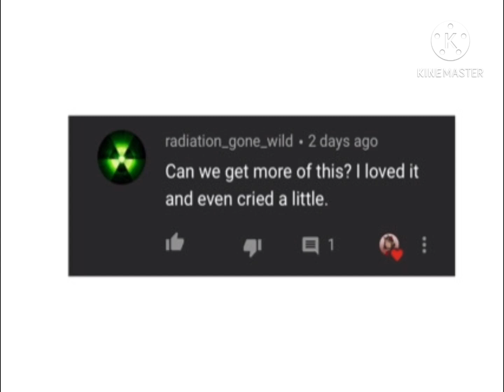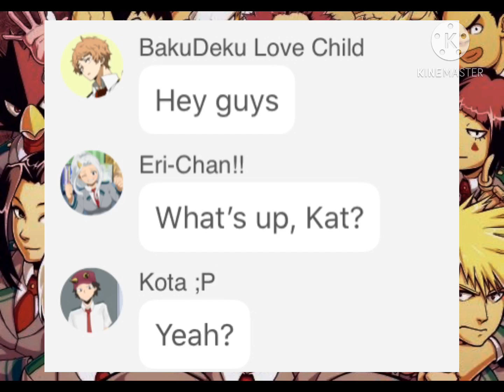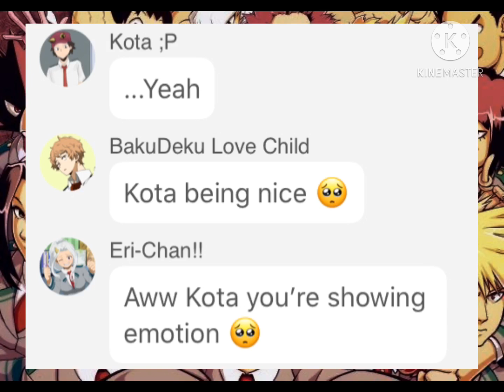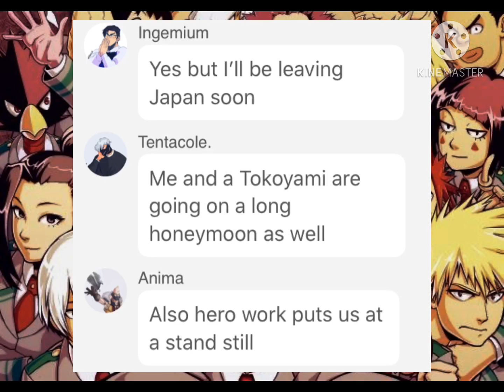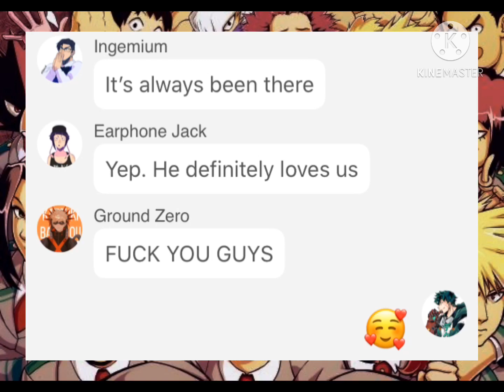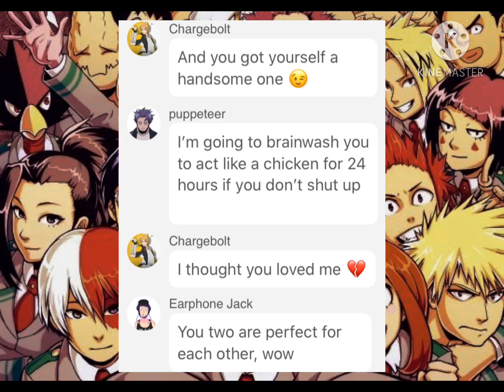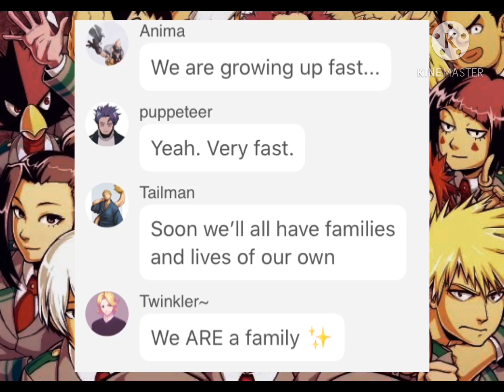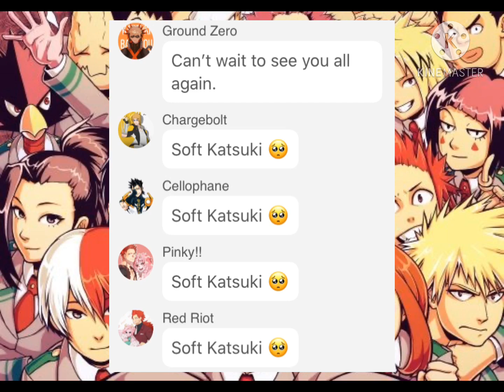BNHA Texts || “Seven Years Old” Lyric Prank || Class 1A Grew Up! (Part 2!)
Click on the links and get a taco! 🌮

Love you, little listeners!